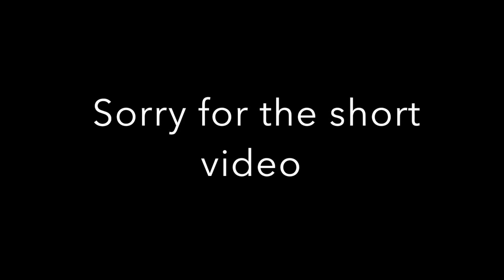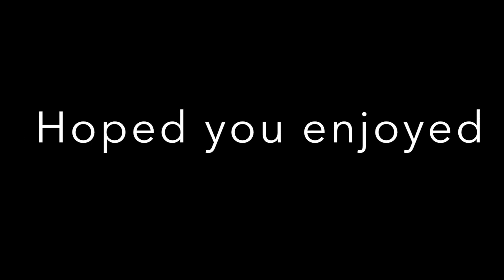Bass fishing on canoe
Some friends and I go to a iowa farm pond and take out the canoe. Catch close to a total of 10 but only got these ones on film!